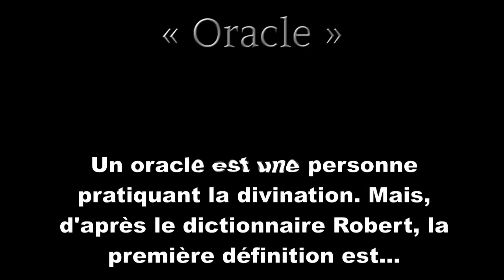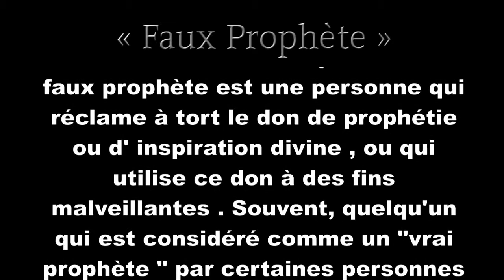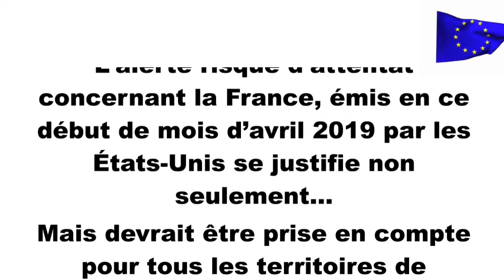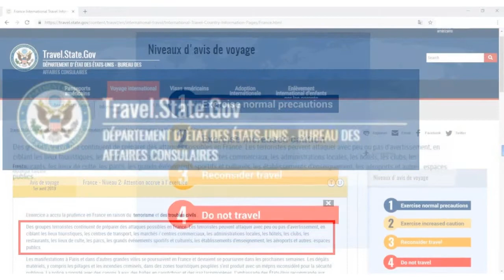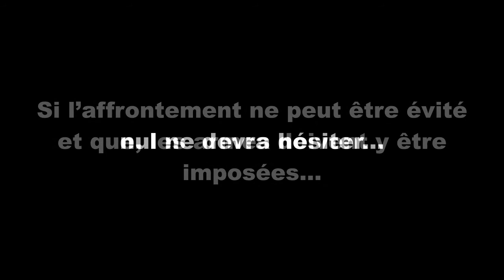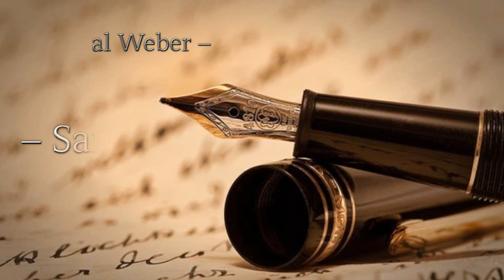Attentat : L’alerte risque d’attentat…